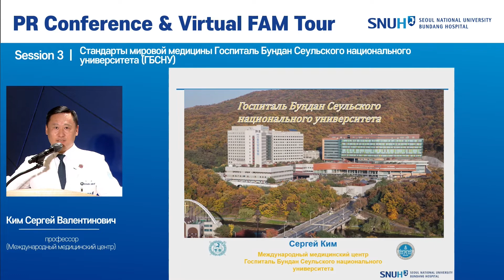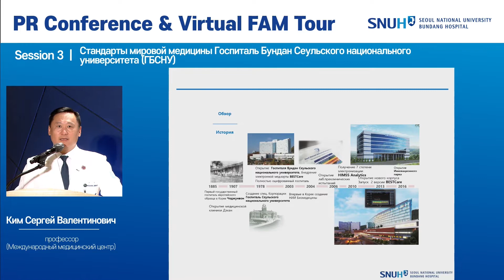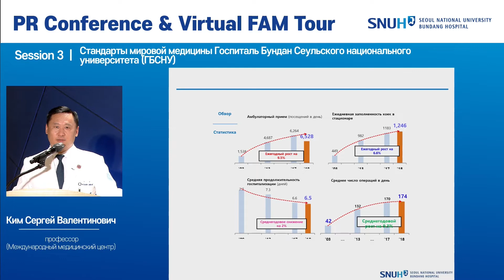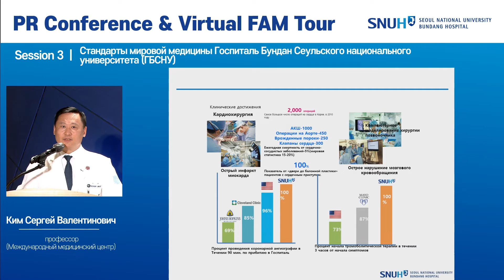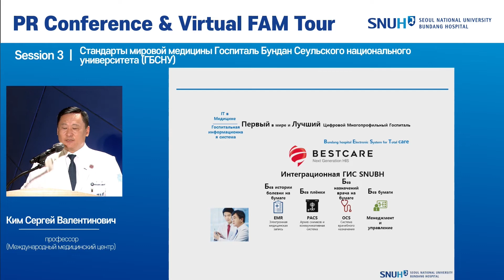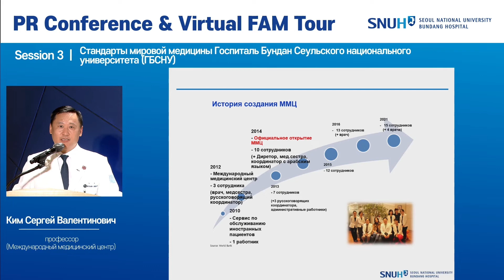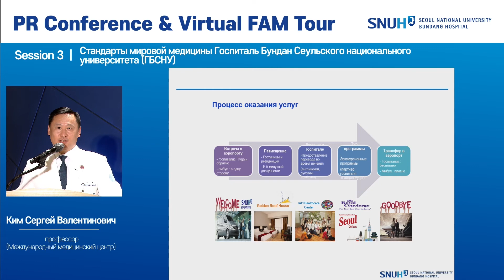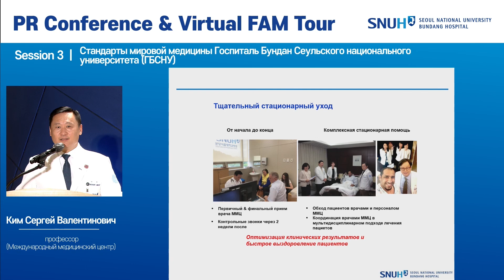[PR Conference] Ким Сергей Валентинович, профессор, Стандарты мировой медицины Госпиталь Бундан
Ким Сергей Валентинович, профессор, Стандарты мировой медицины Госпиталь Бундан
2021 홍보설명회 김세르게이 교수